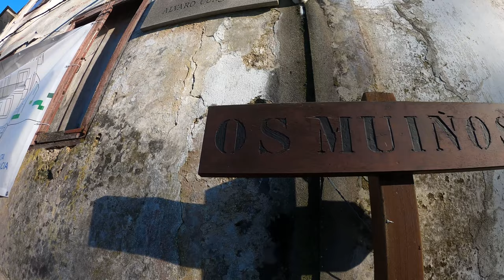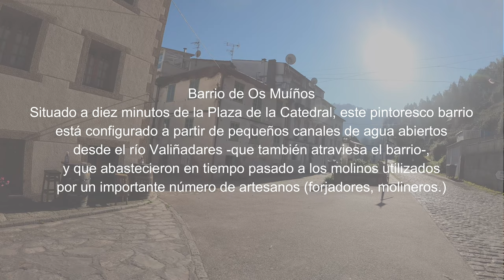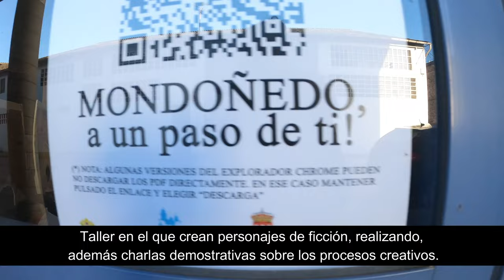Mondoñedo, Galicia- Enero 2022 (4K)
El vídeo se grabó en enero de 2022.
Mondoñedo es uno de los pueblos más bonitos de España y se llega a él por el Camino del Norte, una de las rutas del Camino de Santiago.